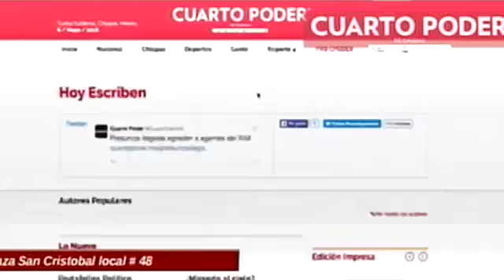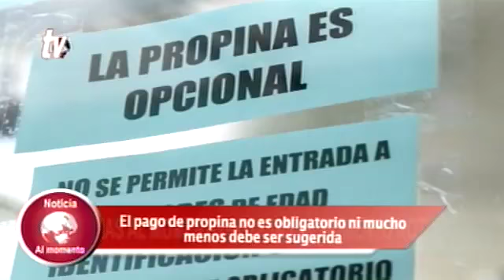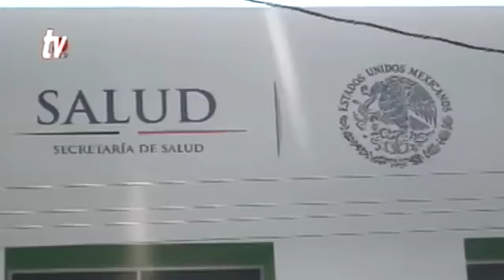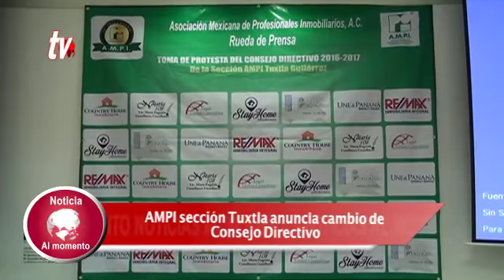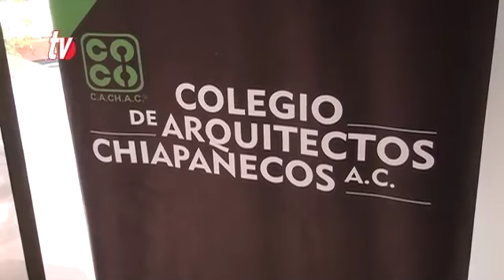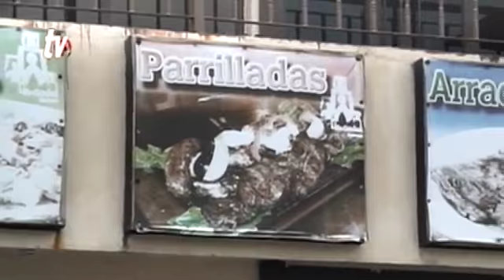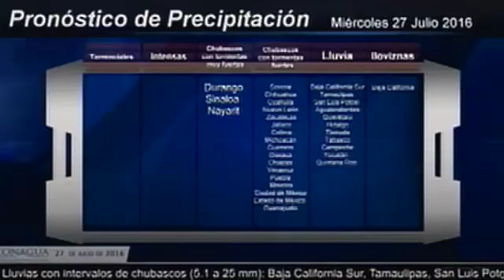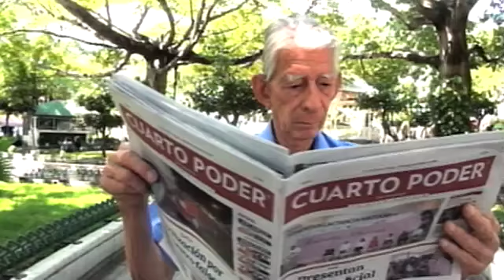Noticiero 27 07 2016